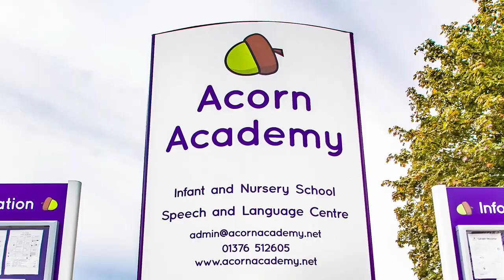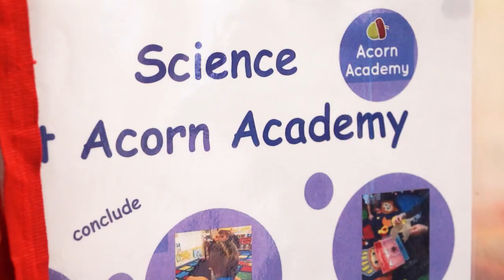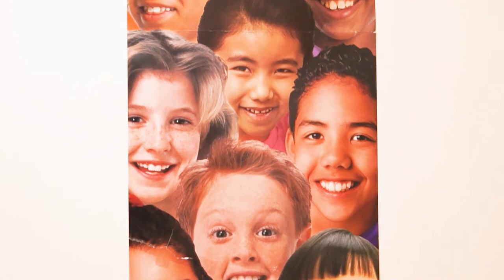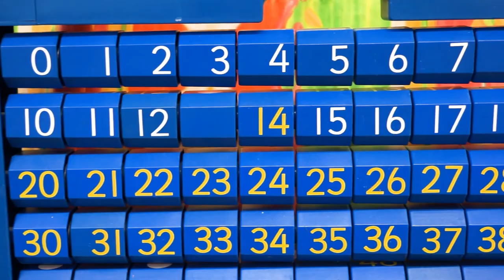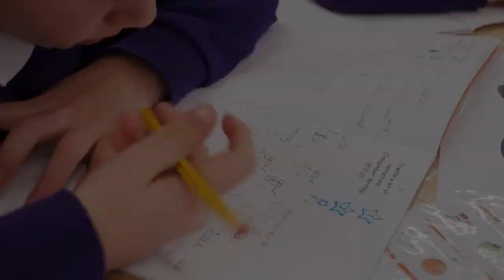Welcome to Acorn Academy